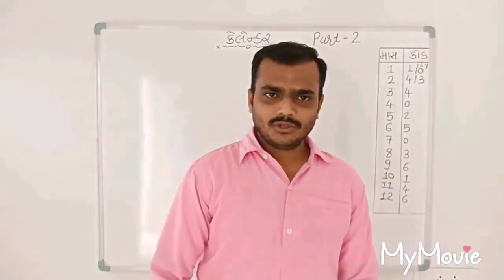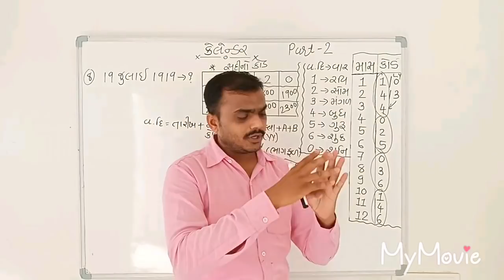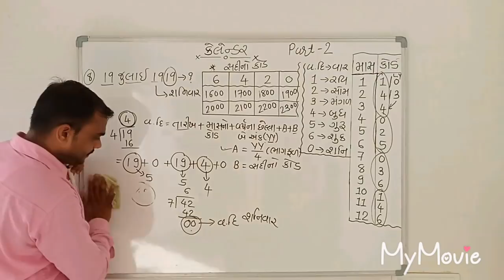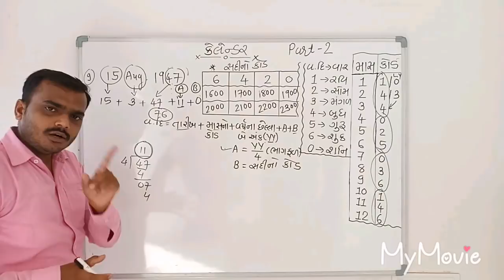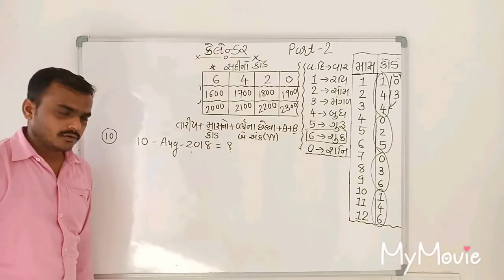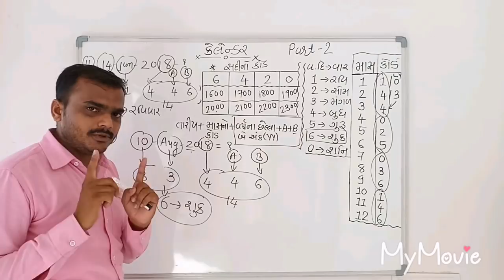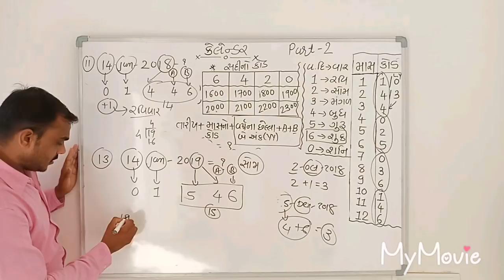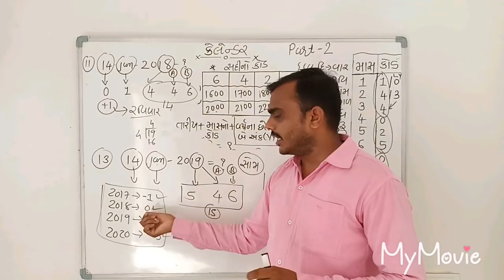Calendar (કેલેન્ડર) Part 2 || Reasoning || Constable exam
police bharati
talati
van raxak
calender
કેલેન્ડર ની કોઈ પણ તારીખ નો વાર મેળવવાની ટૂંકી રીત.